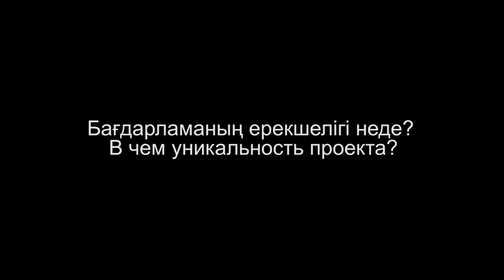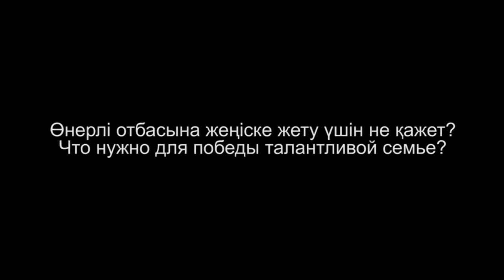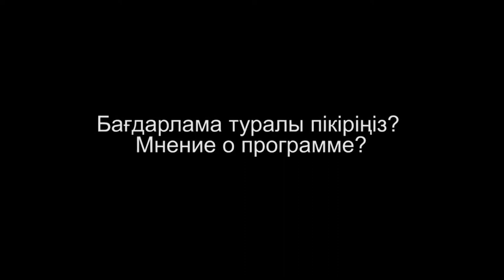«Ән шаңырақ» / «Семейная гармония» - вопросы и ответы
Музыкальный проект «Ән шаңырақ» / «Семейная гармония» уникален не только для Казахстана, но и для всего мира. Взяв за основу оригинальное шоу от британской компании FremantleMedia, профессионалы из «31 канала» внесли в него значительные изменения, так что теперь оно не только соответствует местной ментальности, но и звучит, и выглядит гораздо интересней и динамичнее. В это видео вы найдете ответы участников и создателей шоу на такие важные вопросы, как: в чем, по их мнению, заключаются семейные ценности? Что понадобится от участников для победы? Чем эта программа будет интересна зрителям? И многих других.